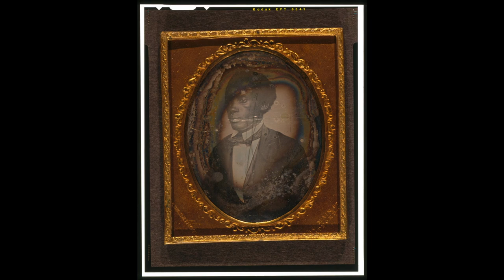Liberian Presidential Series: Hilary R W Johnson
The BAIO continues with the Liberian President Series. At number 11 we have Hilary R.W. Johnson, a gifted man and the first Liberian president to be born on Liberian soil.